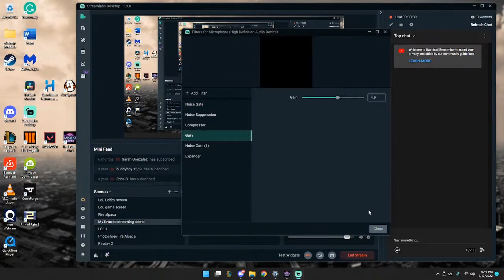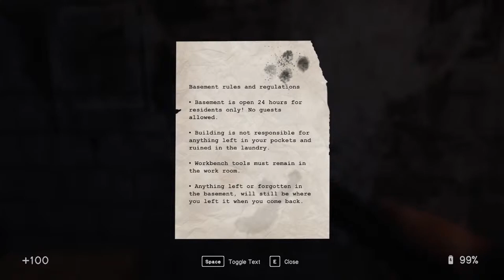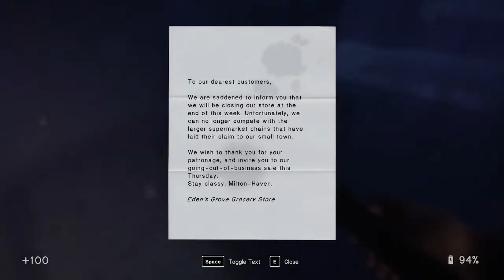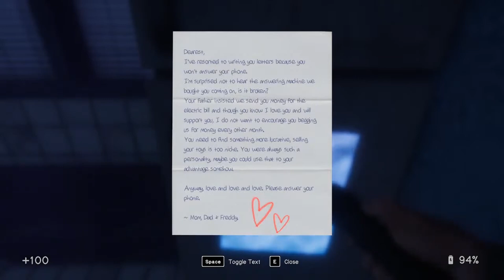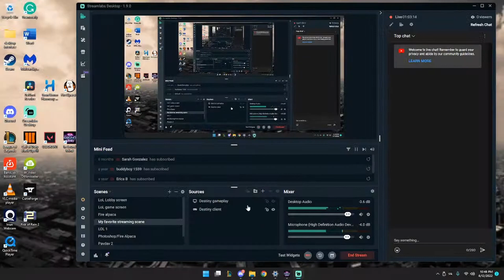In Sound Mind: Gameplay Walkthrough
My first gameplay walkthrough.

I didn't get around to finishing the game, but so far it's kept me intrigued. until the first major checkpoint of the game.

While I haven't found an interest to finish the game at the moment, I am considering giving it a second round in the future.

Hope you enjoyed me getting jumpy in this game.